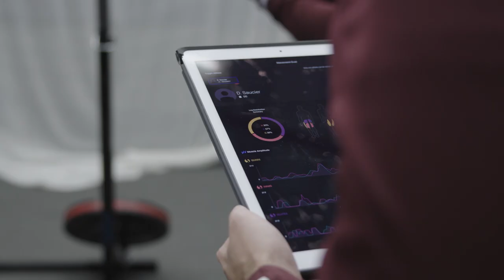Mississippi State University | True Leadership - Episode 10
Having spent his college days as a fullback on MSU’s football team, assistant professor of industrial and systems engineering Reuben Burch now works with students in exploring new technologies to help athletes mitigate injuries and safely achieve better health and performance levels.